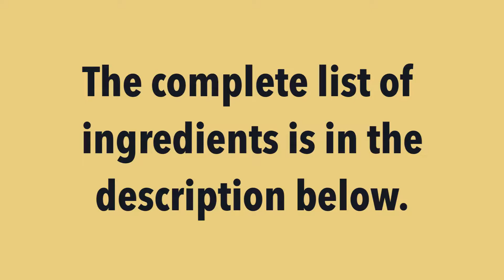Crispy Garlic Green Beans Budget Recipe | Keto Garlic Beans | Low Carb Recipes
How to Cook Crispy Garlic Green Beans Recipe

Hi Guys, today I'll show you How to cook crispy garlic green beans quickly. This is a perfect recipe to make at the end of your holiday cooking since it only takes 10 minutes! It's also great for a weeknight side.

 The green beans are flash fried, which gently blisters the skin but keeps the center tender and lightly crispy. The green beans are sautéed with a ton of minced garlic to get this mouth-watering side dish.

Ingredients:
1 bundle green beans ( baguio beans )
3 cloves garlic
1 tbsp cooking oil
2 tbsp margarine or butter
salt and pepper to taste
chili flakes

If you're still reading this, you're amazing & please know that I Love and appreciate you!

Please watch HD for better quality.

@KUSINA NI ANNE